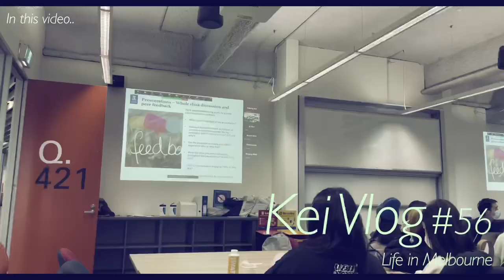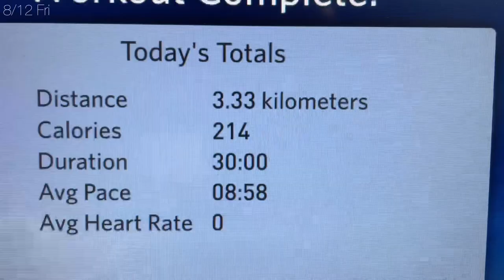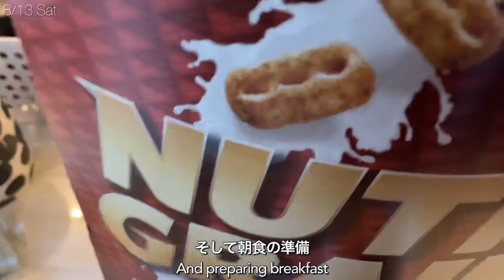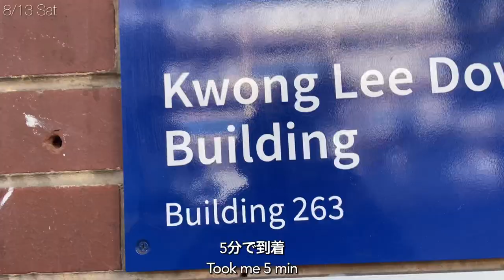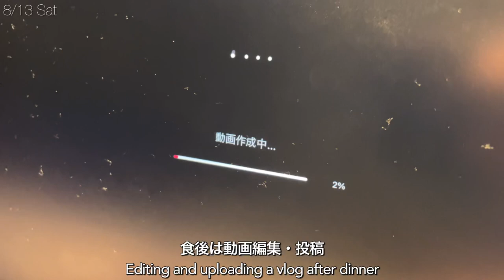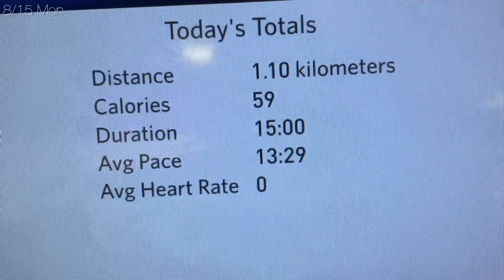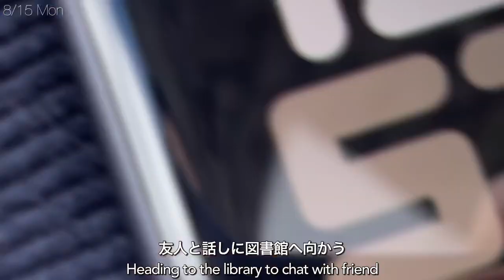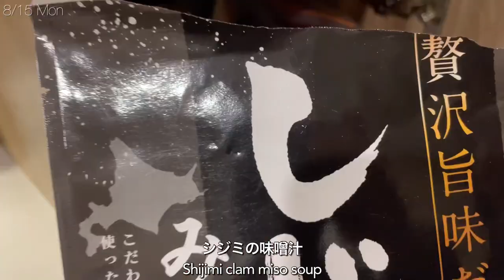[ENG] 英語字幕をつけるくらいには現地の友達ができた海外大学院生（32）の勉強・筋トレ・料理VLOG #56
今回は普段と同様のVLOGなのですが、なんと英語字幕を加えました！
対面授業を経てこのチャンネルを登録してくれる友人もたくさんできて、「英語でも楽しみたい！」という声を受けて重い腰を上げる形となりました😅

あくまでこのチャンネルは日本の家族や友人、これから留学をしたりメルボルンに遊びに来たりしたい方々への情報発信を目的としておりましたので、日本語字幕を上段・英語を下段にし、従来通りの楽しみ方ができるよう工夫したつもりです！

今回は試験的な運用ですが、こうした方が見やすい！等のご意見がありましたら是非コメント欄でお知らせください！

今後も形を変えながら皆さんに見ていただけるVLOGチャンネルにしていこうと思っておりますので、今後も応援よろしくお願いします！

BGMはSoundCloudよりお借りしています。

妻Yuriの生活記録を発信しています。
夫婦の共有アカウントもありますので、

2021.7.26に夫婦揃って休職して２年間現地生活をする予定だったが、
新型コロナ感染拡大によるオーストラリアの国境制限の影響で、
急遽夫は約半年間オンライン留学、妻は休職開始を延期して仕事を続けることに。

2021年末のオーストラリア国境再開の知らせを受けて
現地渡航計画を再始動。

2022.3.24. 夫は教員を退職し、夫婦で渡豪
2022.5.4. 父逝去
2022.5.7. 一時帰国
2022.6.2. 再び渡航